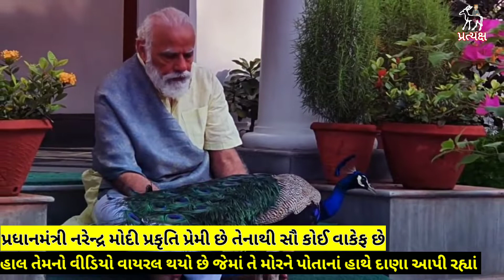Narendra Modiનો પ્રકૃતિ પ્રેમ સાબિત કરતો આ વીડિયો|જેમાં તેઓ મોરને પોતાના હાથે દાણા આપી રહ્યાં છે.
નરેન્દ્ર મોદીની દિનચર્યામાં તેની આસપાસની પ્રકૃતિનું કેટલું મહત્વ છે તે સાબિત કરતો આ વીડિયો સોસિયલ મીડિયામાં વાયરલ..